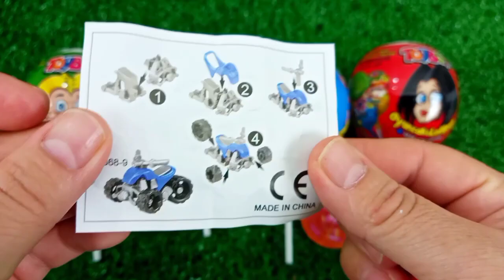7 Rainbow Satisfying Video, DIY How to make Rainbow Slime Candy Baby Shark Kinetic Sand Cutting ASMR